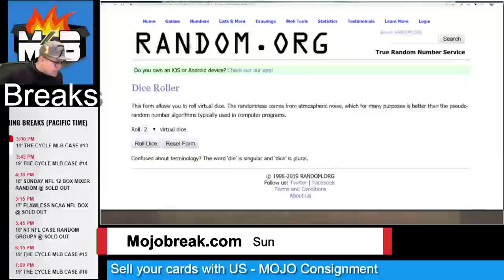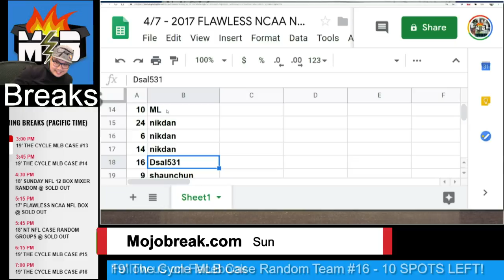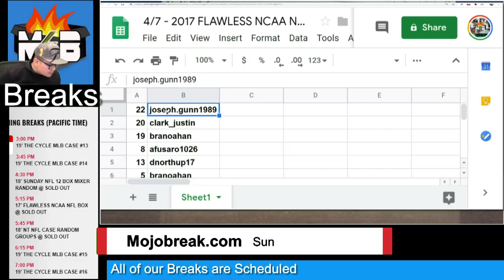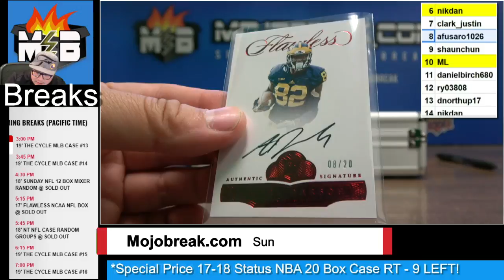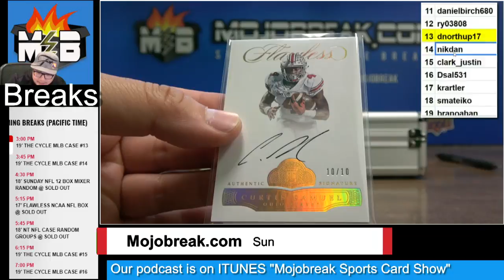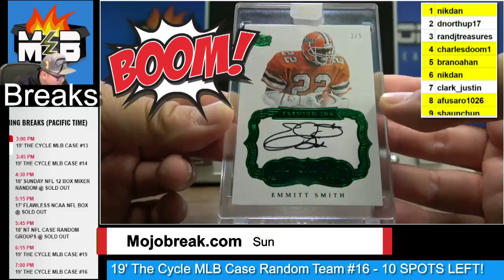2017 Flawless Collegiate Football Box Break Random Number #2 - 04.07.19